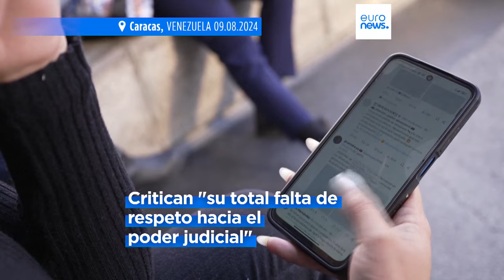Un juez de Brasil suspende X después de que Elon Musk no nombrara a un representante legal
Un juez del Tribunal Supremo de Brasil ha ordenado la suspensión del gigante de las redes sociales X, de Elon Musk, después de que éste se negara a nombrar a un representante legal. Dejará de estar accesible en alrededor de 12 horas desde esta orden.